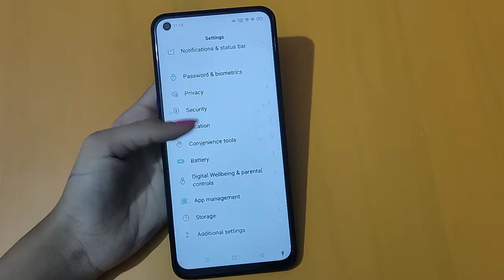How to set date and time in oppo A55 | date and time settings | date and time set kaise karen